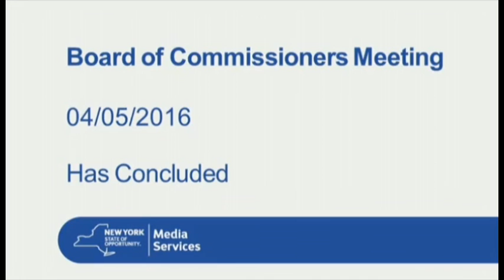NYSBOE - 04.05.2016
Description